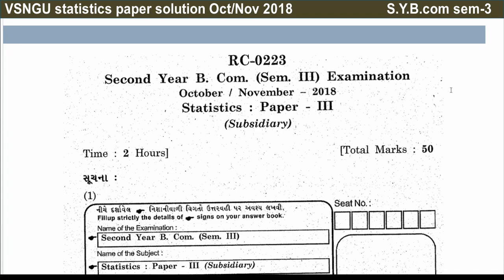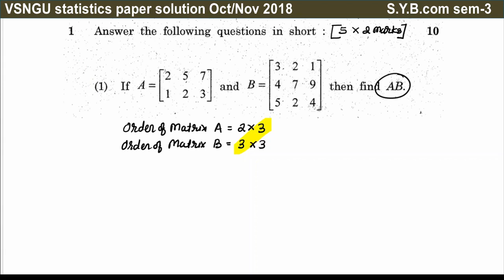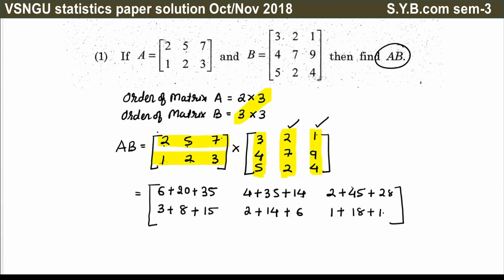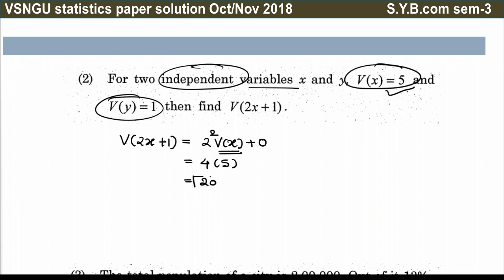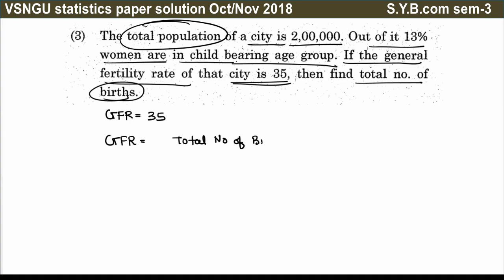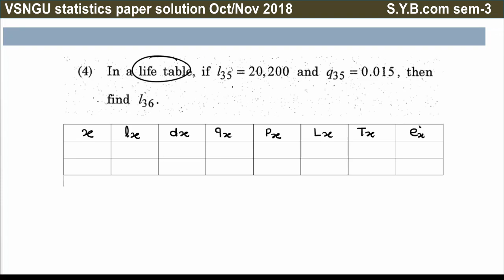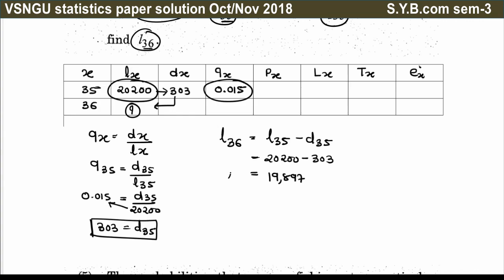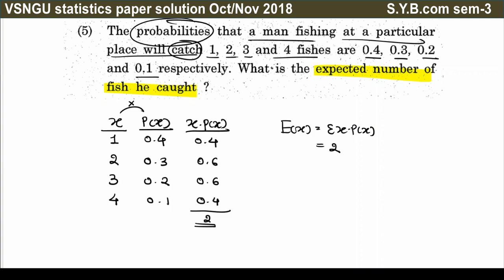VNSGU | STAT Oct/Nov2018 | S.Y.B.com sem-3 | Part-1